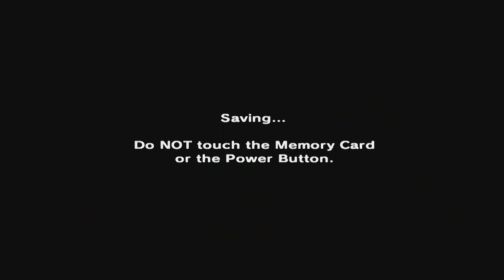The Legend of Zelda: Majora's Mask [GCN XLP] ep 6: Golden Boy pt 23